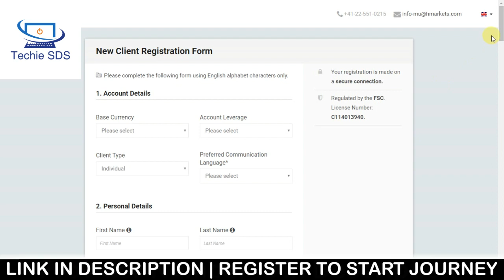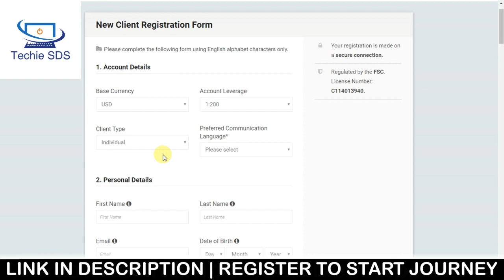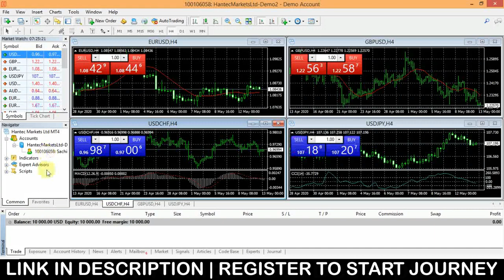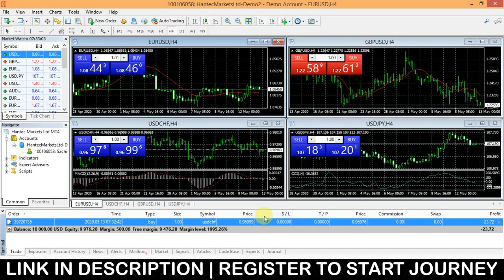How to Open a Forex Trading Account | Forex Trading Basics in Hindi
Hi guys, In this Video i have shown how to open a forex trading account in hindi.